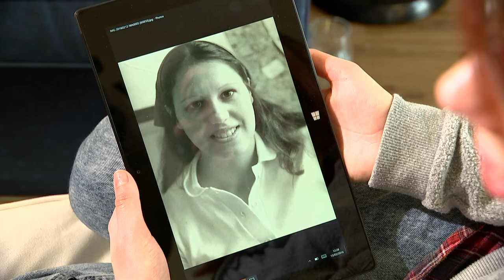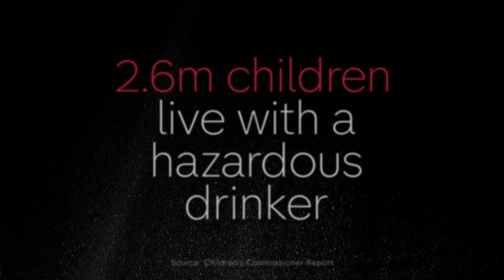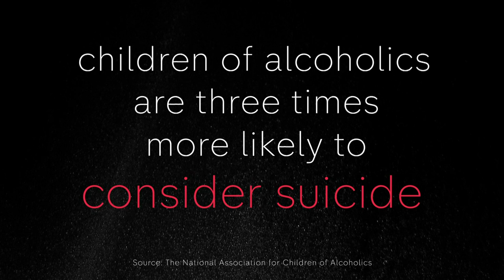Alcoholic parents: how children cope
More than two and a half million children - one in five of all children in the UK - are affected by a parent's drinking. Yet most of them have to cope with it alone, because there's precious little local authority help. Jackie Long speaks to some children about their experience.